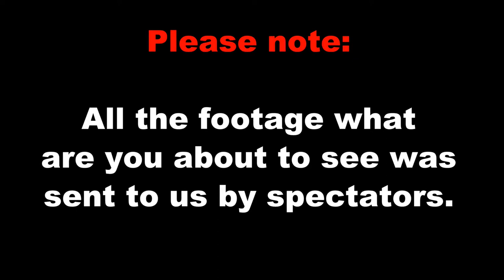Lightpaint by mathieu bich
Lightpaint by mathieu bich (RAW)